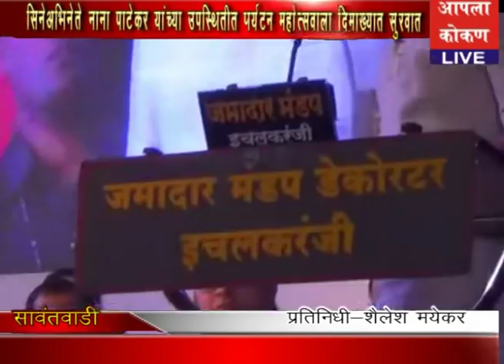AAPALA KOKAN LIVE - सिनेअभिनेते नाना पाटेकर यांच्या उपस्थितीत पर्यटन महोत्सवाला दिमाख्यात सुरवात.